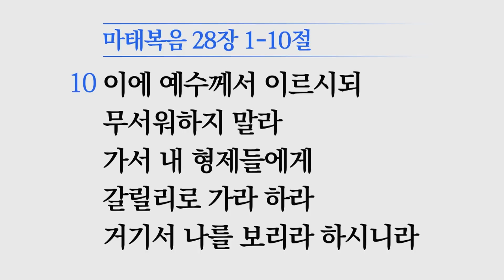[소망교회] 말씀하시던 대로 살아나셨도다 / 마 28:1~10 / 주일설교 / 김경진 목사 / 20220417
2022년 4월 17일 주일설교
* 말씀 : 말씀하시던 대로 살아나셨도다
* 성경 : 마 28:1~10

[ 온라인헌금 ]
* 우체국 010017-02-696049